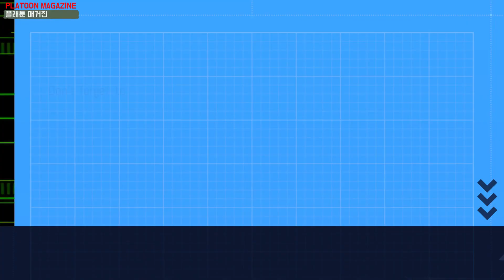그 권총에서 그 남자의 향기가 느껴질 때: [토이스타] 글록 컴뱃 캐리 [TOYSTAR] GLOCK COMBAT CARRY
한국의 [토이스타]에서 발매한 글록 26 컴뱃 캐리를 리뷰했습니다.
영화 [존 윅] 2에도 등장해서 활약한 모델로, 고급 버전과 일반 버전 2종류로 발매되었습니다.
Airsoft Gun Review: [TOYSTAR] GLOCK COMBAT CARRY.